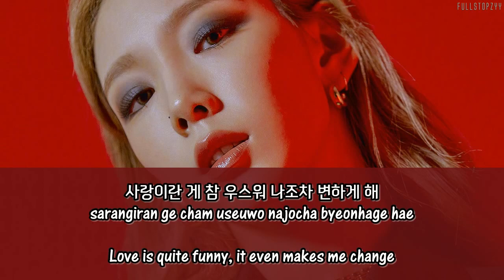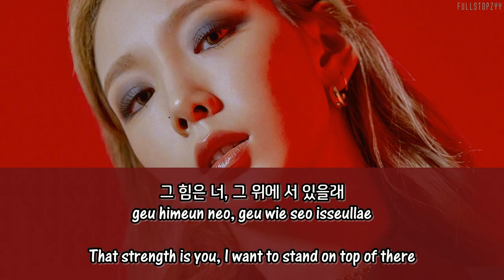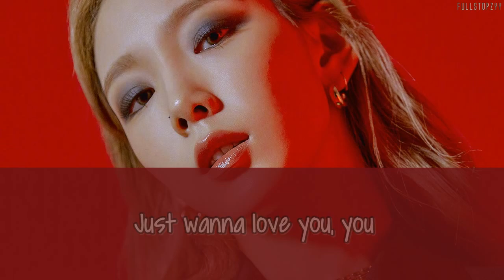Taeyeon - Love You Like Crazy + [English subs/Romanization/Hangul]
# 태연(소녀시대) - LOVE YOU LIKE CRAZY + [ENG SUBS/ROM/HAN LYRICS 가사]
08/ Do You Love Me?

# no copyright infringement intended; all of the content found in this video does not belong to me and i do not gain any sort of profits off from this video. this is purely for entertainment purposes only
# SNSD GIRLS GENERATION official audio taeyeon solo ...'s concert HD HQ | twitter@fullstopzyy